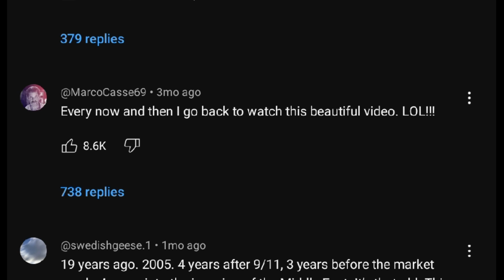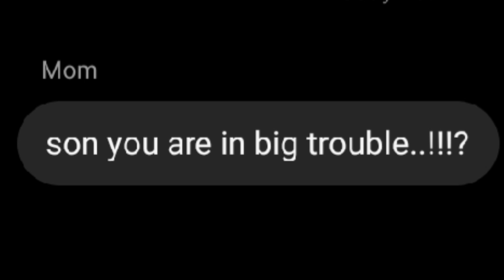don't click on this video...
Oy for fun I mean why not :))